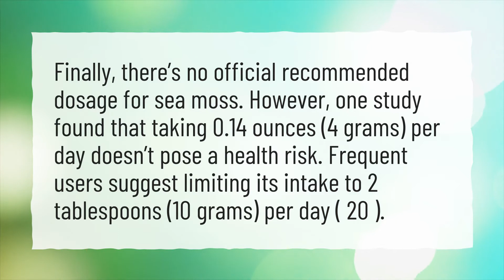How much sea moss is too much?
More About How Much Sea Moss To Take Daily • How much sea moss is too much?